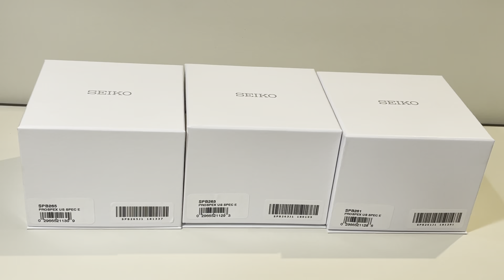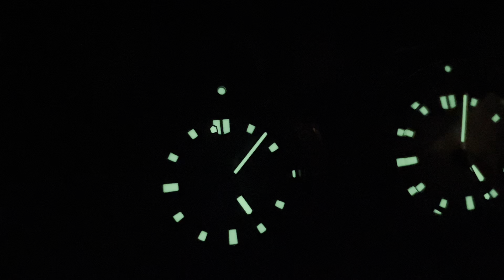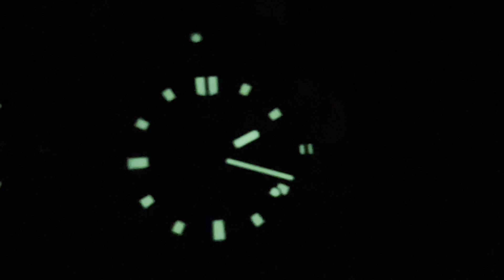Unboxing the Seiko Ice Diver Willard’s SPB261, SPB263, SPB265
We do a massive unboxing of the special Ice Diver Willard’s.